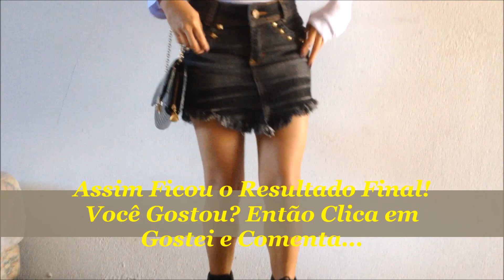Arrume-se comigo/Get ready with me-Shopping/Por Maryah Froez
Um Domingo no shopping!